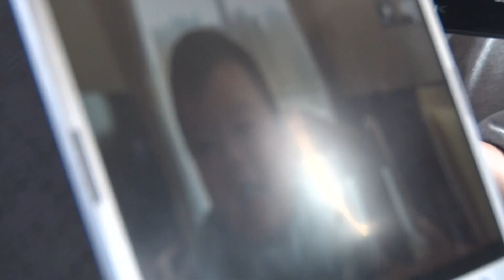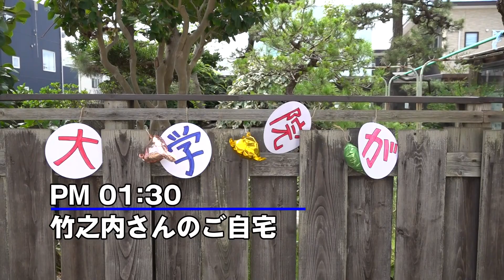【イケメン四銃士】ユメファクトリー 特別編！イケメンレンタルチャレンジ 第2弾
BSN創立70周年企画。70の夢応援プロジェクト！特別編。イケメンレンタルチャレンジ！！！

BSNが誇る男性アナウンサー「イケメン四銃士」がこの夏、皆さんから寄せられた夢を叶えるべく1日限定で県内各地を縦断！移動距離はなんと404キロ。いったい、いくつのユメが叶えられるのか、乞うご期待！

みなさんから寄せられた様々な夢！涙あり、笑いありの珍道中を是非ご覧ください。